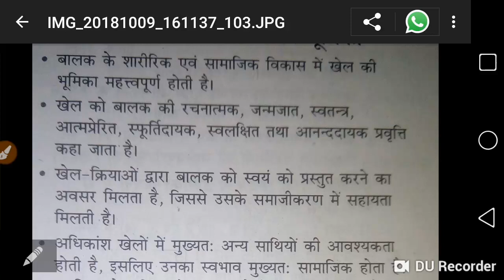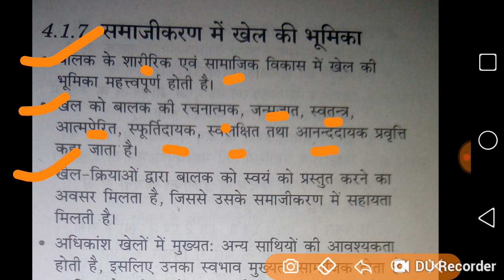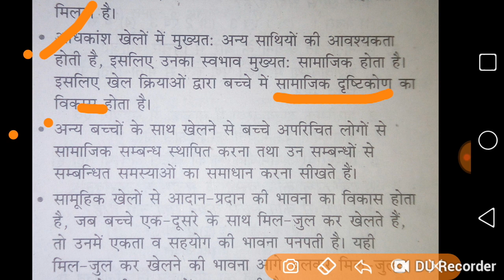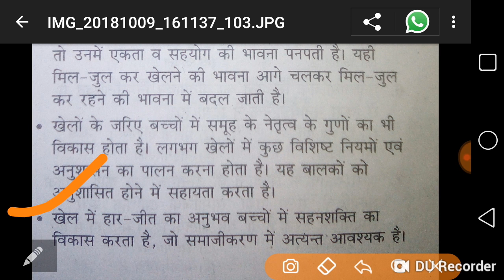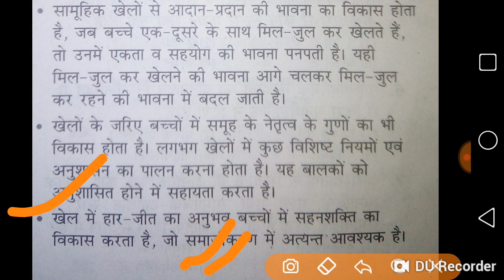समाजीकरण में खेल की भूमिका । important for ctet and all TETs exam.